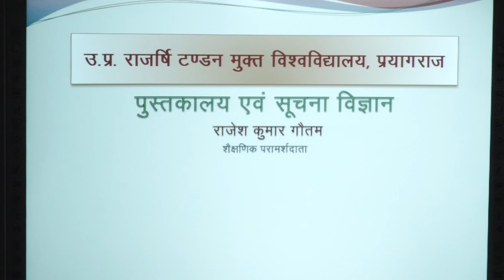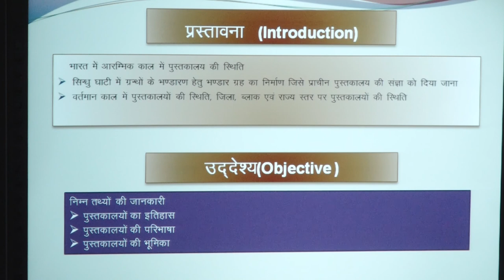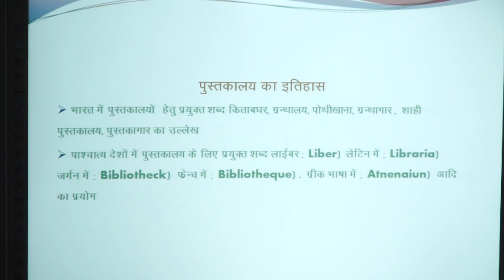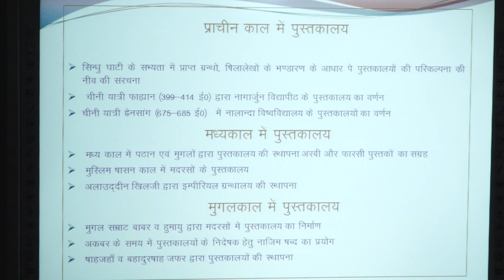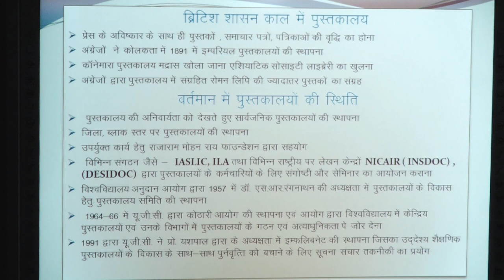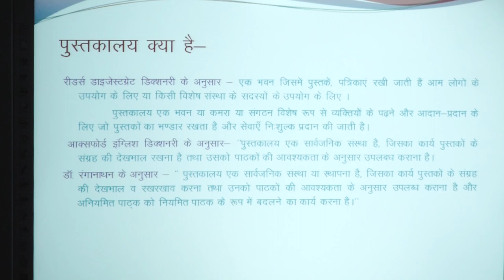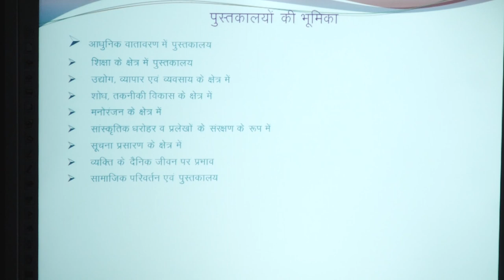PROGRAMME - BLIS COURSE / PAPER - BLIS 01 Unit - 01 Rajesh Kumar Gautam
PROGRAMME - BLIS
     COURSE / PAPER - BLIS 01
   Unit - 01

                    Rajesh Kumar Gautam